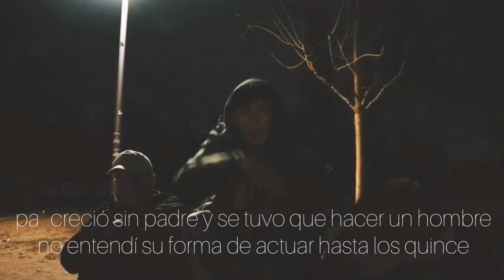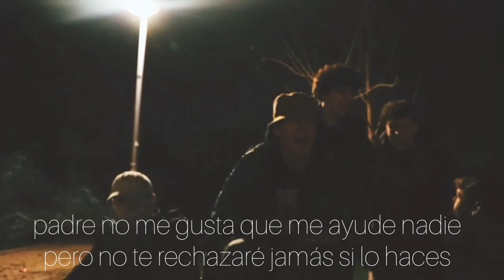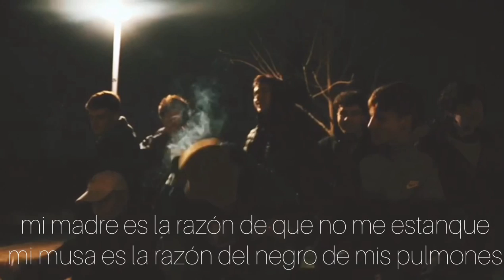Penitencia - Arias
"penitencia" es el primer tema del álbum "agon". Agon, quiere decir competición, y se refiere a la lucha de los atletas en la Antigua Grecia, pero también hace alusión al deseo de superación y triunfo social. Remarca la lucha interna tras la culpa , la guerra interna tras haberla cagado.
Con este disco no quiero más que dejar una etapa dura cerrada y así volver a creer en mí. Esta parte del disco es exactamente una penitencia que he tenido que pagar yo por todo el daño que he hecho a mi entorno estos últimos dos años. Gracias a mis padres y familia cercana por haber estado siempre a mi disposición aún solo habiendo traído mierda.
En el vídeo lo que intento representar es lo tranquilo que estaba mi entorno mientras yo las pasaba putas.
Fuerza a todo el que grita y no es escuchado pero más al que no tiene valor a hacerlo.

film x @noartrecords (te lavo los pies nico)
prod x @bkkestudios (te quiero fab)
letra y voz x @ariastofresh